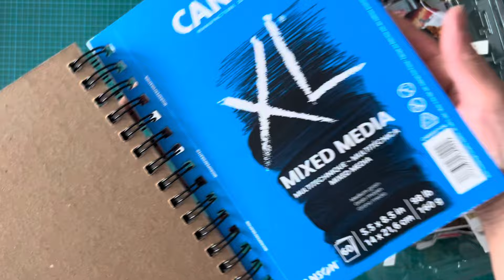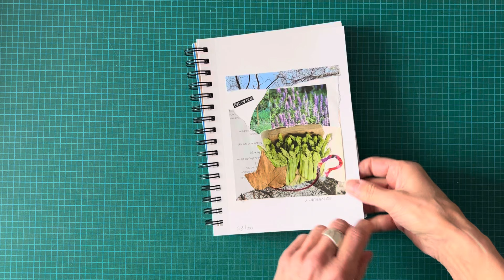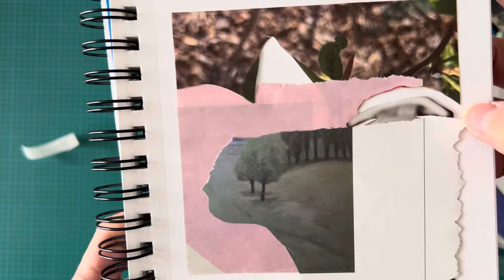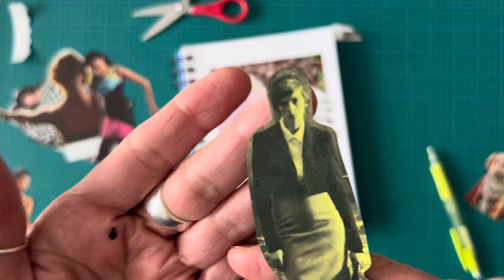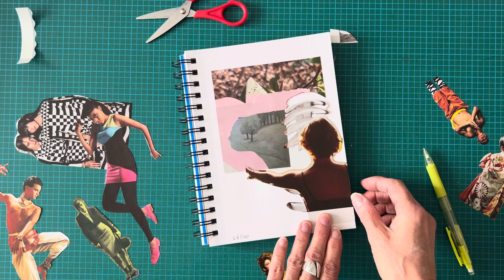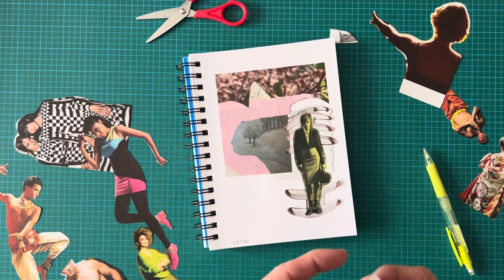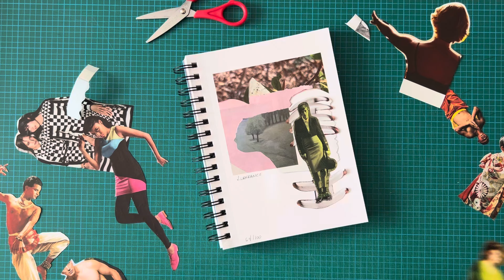Jour 64 ✂️ 10 minutes de COLLAGE avec des retailles pigées au hasard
Jour 64 de mon 100 jours ✂️ Viens faire le collage du jour 64 avec moi :) Je pige des retailles au hasard en dix minutes et les colle dans mon cahier canson. Hum … le fil qui coud un ballon de football 🏈 quand on le prend sans ledit ballon 🏈 est un peu étrange. J’avoue, il m’a donné du « fil » haha à retordre ce matin.

Merci d'être là!  ❤️ À demain pour le jour 65